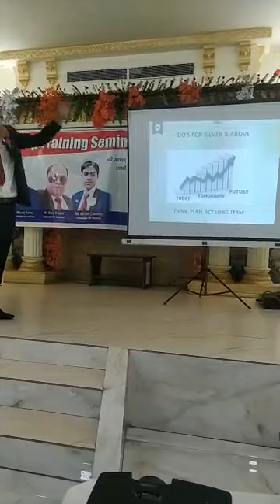नेटवर्क मार्केटिंग में लेवल मेंटेन क्यों नही होते..? जाने कैसे मेंटेन होंगे लेवल